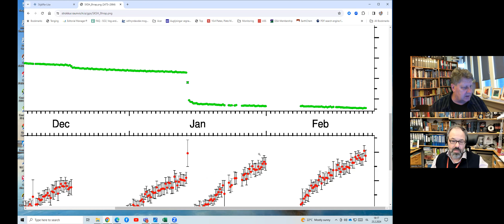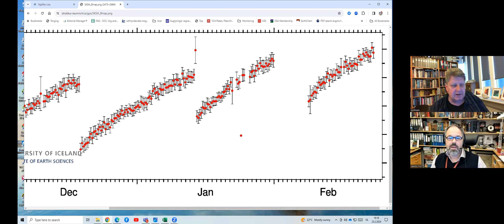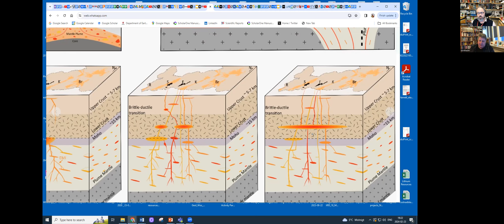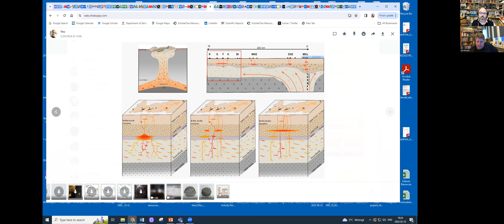NEXT ICELAND VOLCANO ERUPTION ONLY DAYS AWAY? Interview with Prof. Thor Thordarson (23 Feb 2024)